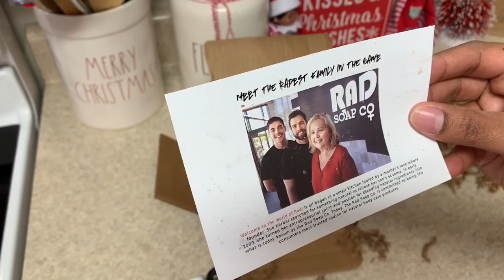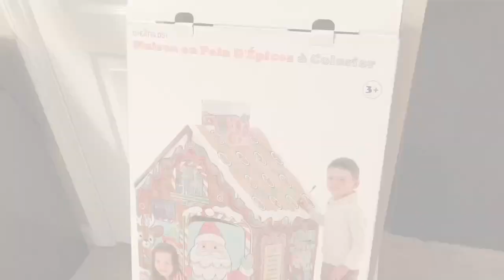CLEAN WITH ME :: DAY IN THE LIFE :: CRAFTING AND DECORATING COOKIES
In today’s video I did a clean with me. The kids and I decorated some sugar cookies and there was even some painting involved. I hope you enjoy this day in the life.